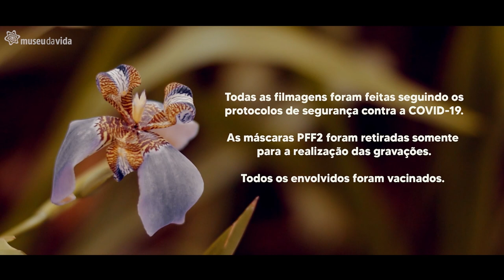Trilha Científica Oswaldo Cruz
A Trilha Científica Oswaldo Cruz caracteriza-se por uma caminhada lúdica e interativa no campus da Fiocruz-Manguinhos, para o público interessado conhecer o patrimônio ambiental local. A atividade inclui a observação de elementos encontrados no percurso a pé, expostos em estande, na cavalariça da instituição. O passeio destina-se a todas as pessoas motivadas em visitar de forma gratuita o Museu da Vida, na Fiocruz, durante a Semana Nacional de Ciência e Tecnologia (SNCT). A Trilha Científica tem como objetivos: Ser uma ação de educação ambiental não-formal; Promover a apropriação do conhecimento sobre o patrimônio ambiental do território pelo público visitante do Museu da Vida, pelo público do entorno e pela comunidade de Manguinhos em geral, contribuindo assim para a educação ambiental dos visitantes; Despertar o interesse das pessoas sobre a história e a natureza do campus a partir de uma caminhada lúdica e interativa, que envolve observação, descoberta, pesquisa e experimentação. A metodologia prevê, no primeiro momento, a realização de trilha no campus da Fiocruz para conhecer espécies como Pitangueira; Chichá-Fedorento; Sabão-de-Soldado; Pau-Brasil; e Figueira Mata-Pau. No segundo, a observação de elementos encontrados na caminhada expostos em estande, na cavalariça da instituição. Os resultados obtidos na experiência foram, entre outros: Ampla presença e interação de visitantes na atividade; Revelação do interesse deles nas espécies apresentadas e na ciência de modo geral; E a demonstração do desejo de crianças participantes da trilha em ser cientistas.

Para conferir a programação da SNCT 2021 na Fiocruz, acesse o

Trilha Sonora: Higor de Castro – “Tudo Sobre Nós”.